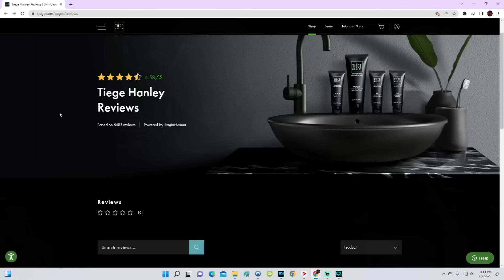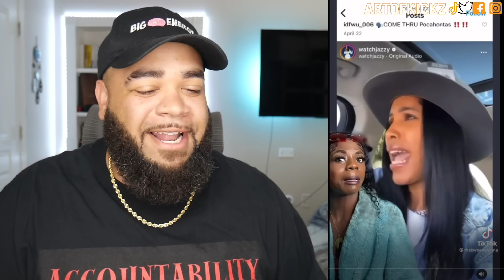Entitled Women Getting Called Out In Public Part #10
Link To Original:
This Is Why Men Are Afraid Of Women

Artofkickz